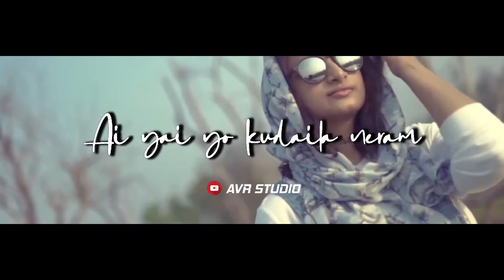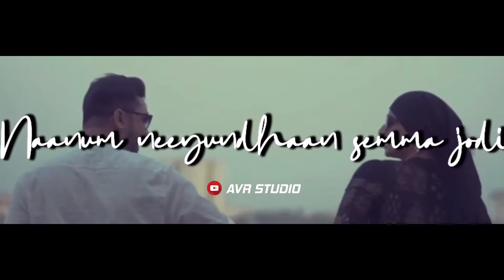Tamil WhatsApp status Video Love Song New Love WhatsApp status video tamil 4